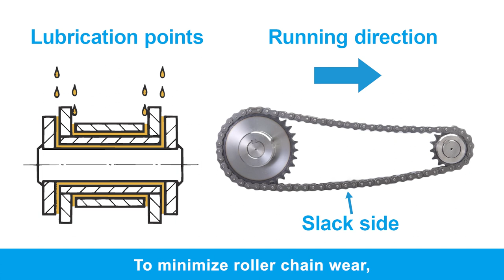How to lubricate Tsubaki Roller Chains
Shows how to lubricate Tsubaki Roller Chain. Generally applicable to most Tsubaki Roller Chains.